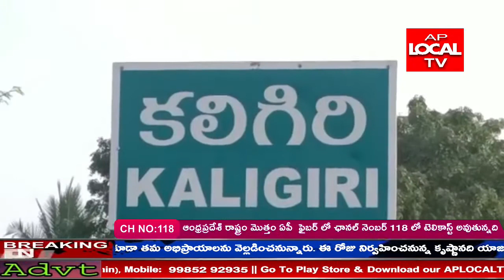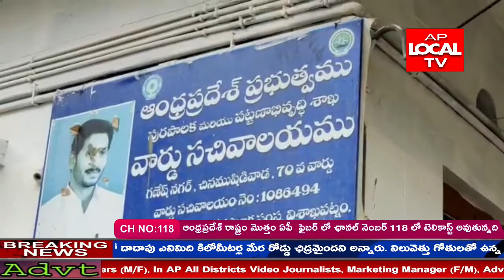AP LOCAL TV NEWS ||01-09--2021 || BULLETIN